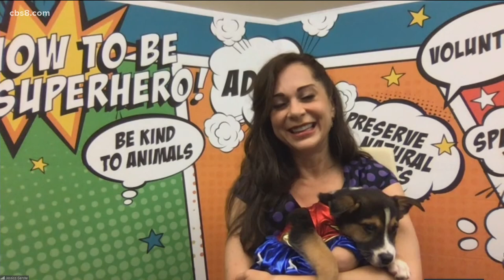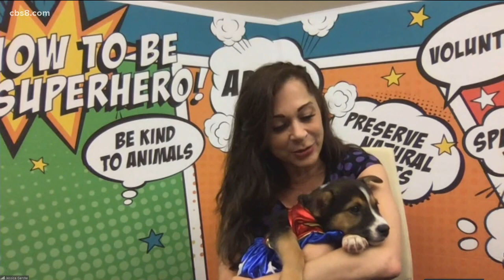Pawmicon: Cosplay for a great cause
Jessica Gercke and Wonderpup joined Morning Extra to explain what Pawmicon is and how it benefits the Helen Woodward Animal Center.